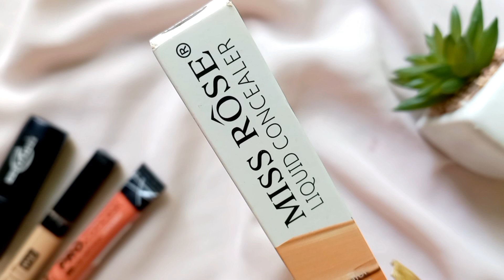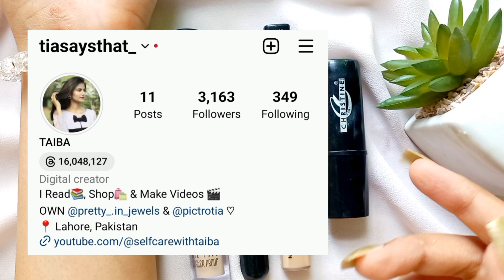Best Affordable Concealers Review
Budget-friendly concealer
Affordable concealers for every skin type
Best Affordable concealers in pakistan
Best Affordable concealers in india
Quality concealers at affordable prices
Top affordable concealers for a flawless look
Missrose liquid concealer review
Missrose liqud concealer price in pakistan
Missrose liqud concealer shades
Best concealers under 500 rupees
Best concealers under 1000 rupees
Maybelline Fit Me Concealer Review
Maybelline Fit Me Concealer Shades
Maybelline Fit Me Concealer Price in pakistan
Is Maybelline Fit Me Concealer worth buying
Christine Concealer review
La Girl Pro concealer review
La Girl Pro color corrector review
How to use Concealer
Correct way to apply concealer
How to choose right concealer shade

To avoid copyright and to support artist, here's music credits ;